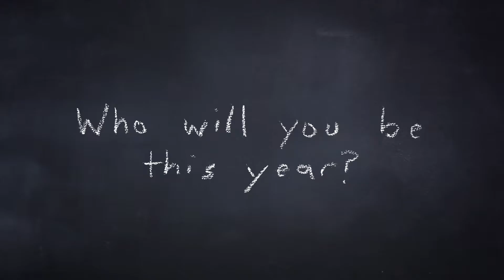CF Promenade - WhoWillYouBe - Design Correspondent